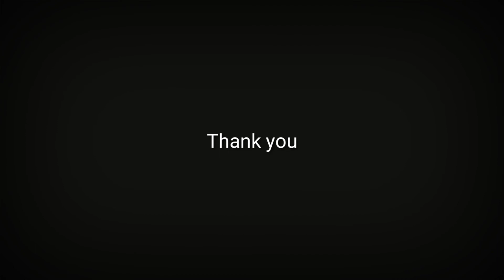Flames - Mod Sun ft Avril Lavigne (Guitar Cover by Torna)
This cover is recorded using phone.
Hope for some love and support 👍😁

Song

Flames (feat. Avril Lavigne)

Artist

MOD SUN, Avril Lavigne

Album

Internet Killed The Rockstar (Deluxe)

INgrooves (on behalf of Big Noise Music Group); UMPG Publishing, Polaris Hub AB, LatinAutor - UMPG, ASCAP, CMRRA, AMRA, UMPI, UNIAO BRASILEIRA DE EDITORAS DE MUSICA - UBEM, LatinAutorPerf, Kobalt Music Publishing, LatinAutor, and 10 music rights societies

SHOW LESS

Buy MODSUN merchandise